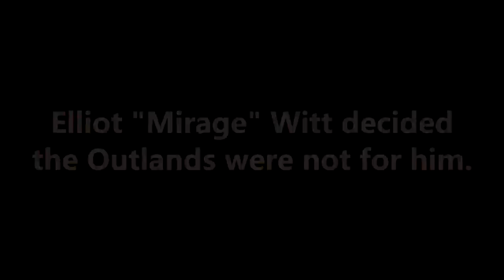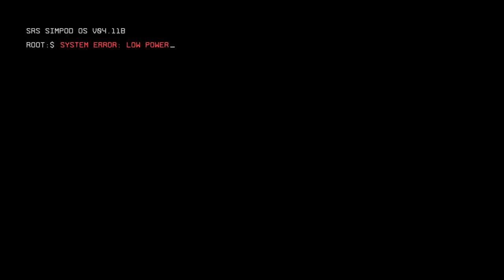Mirage becomes part of the Titanfall 2 Storyline (Titanfall 2 Playthrough)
RE-UPLOAD(LEFT FOOTAGE IN THAT I DID NOT WANT)
Hey there guys, gonna try out a new series!  This is essentially a playthrough of the Titanfall 2 story through the eyes of Mirage.  For all you lore buffs, I realize now that the Apex games happened after Titanfall, just suspend your disbelief for a bit?  Time Travel?  I am trying to act out the character Elliot within the game, making this video a blend of my attempted voice acting and a play through of Titanfall.  Hope you enjoy!